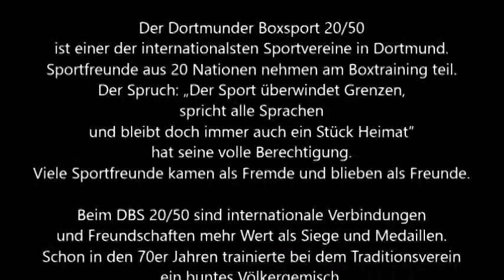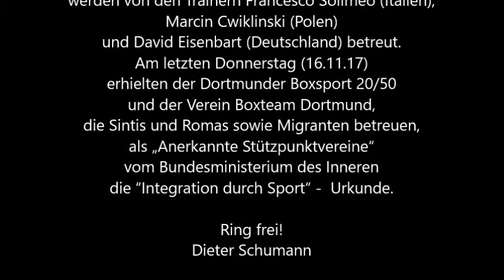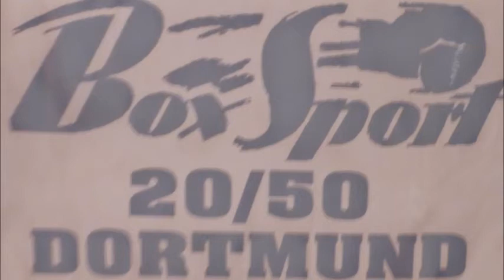308 * Der Sportler * Boxen * 144. „International“ DBS internationalster Sportvereine in Dortmund